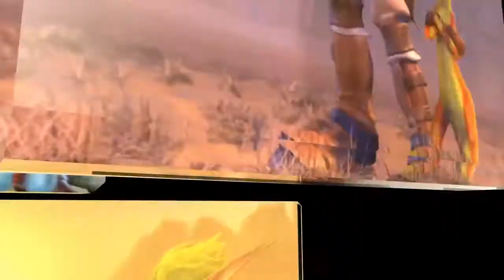NaughtyDog 30 años de BUG